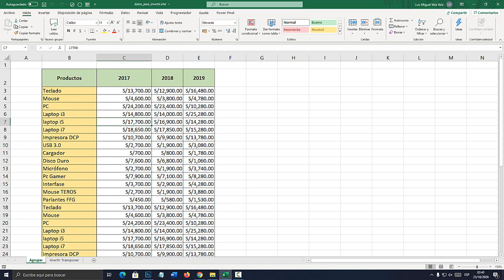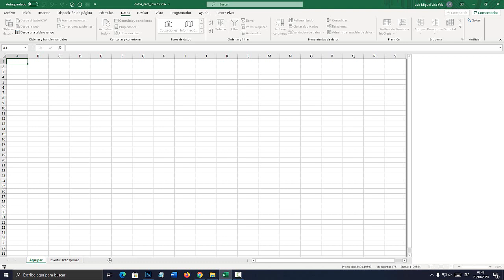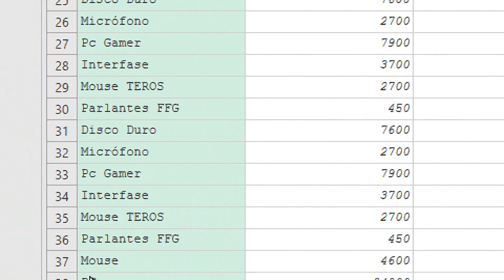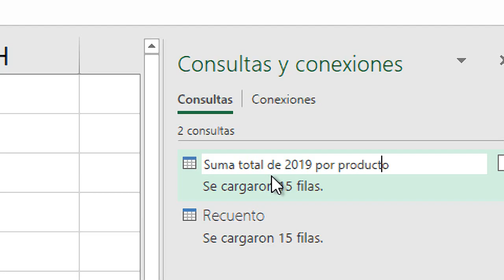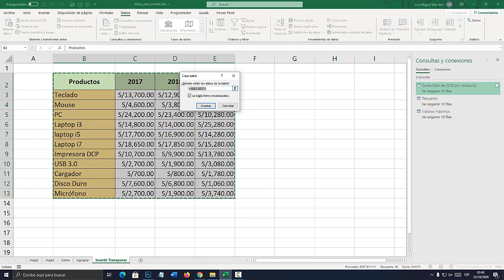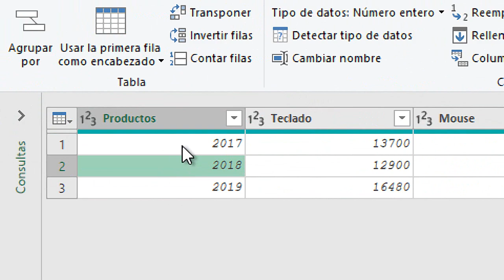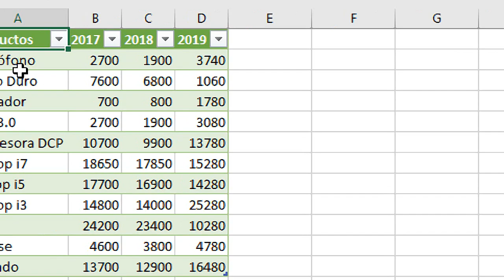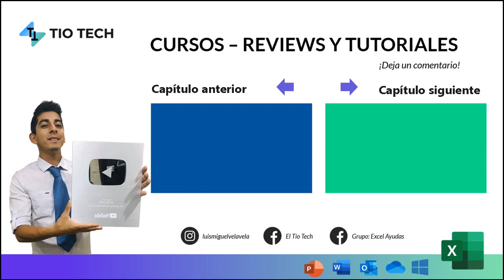Agrupar por, transponer y invertir datos con Power Query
Aprende a utilizar las herramientas, Agrupar por, transponer y invertir datos con Power Query. Curso de Power Query. Curso avanzado de Excel.